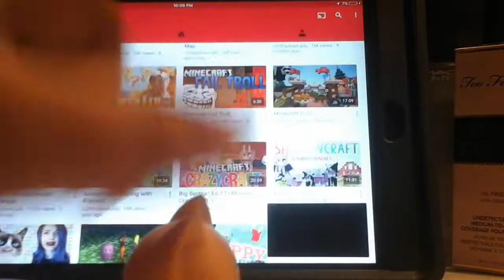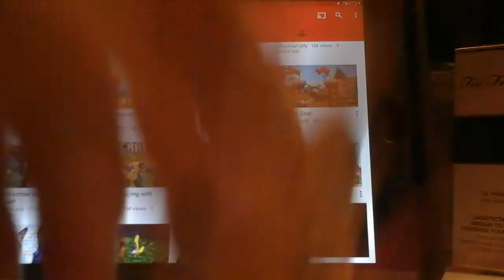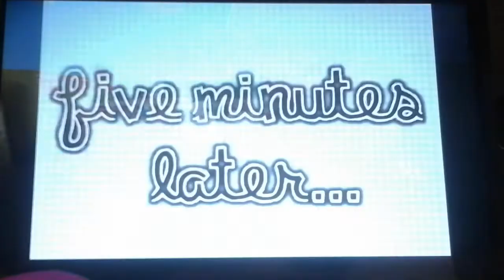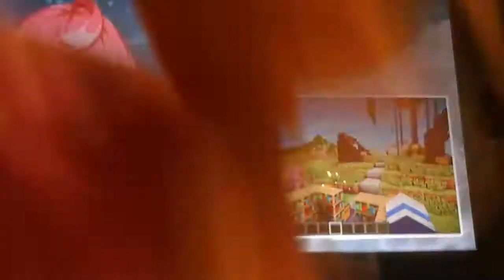React to LDSHADOWLADY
Warning , if you  don't  like  minecraft  click  away now!yes I know this video  sucks:(